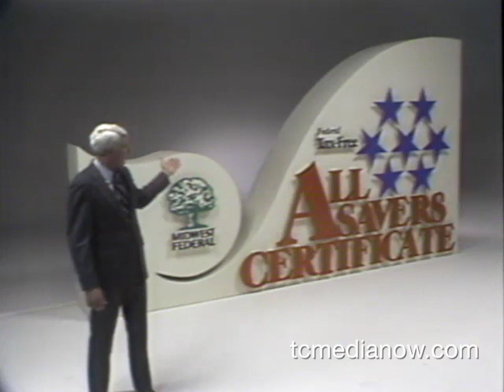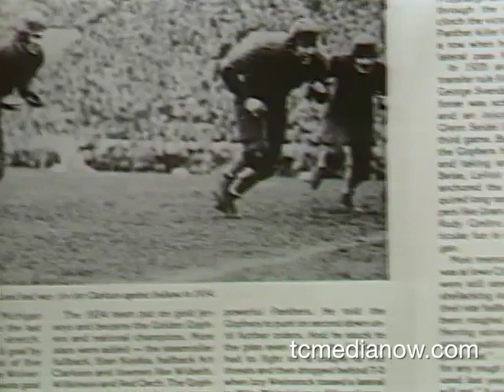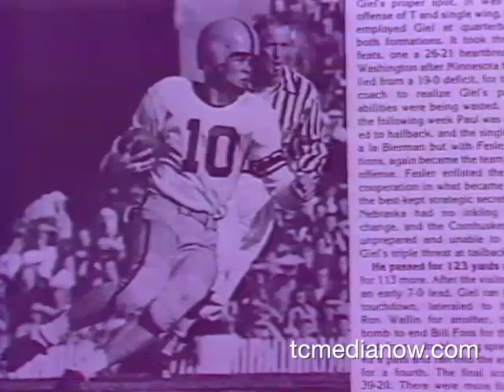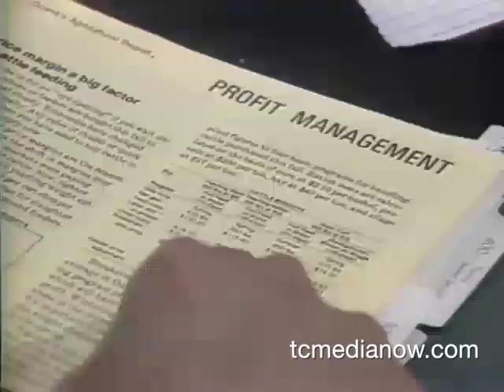KSTP Joe Salem, November 1, 1981